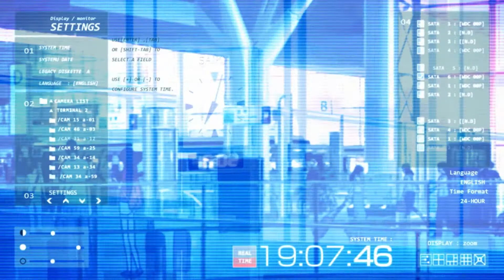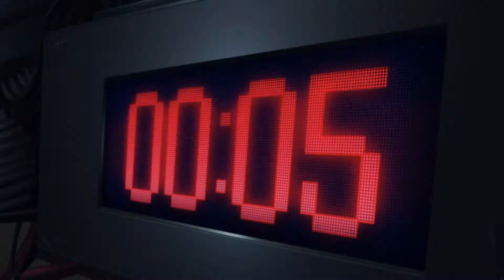[UnitedAmv] Terror In Resonance AMV - Alone Together (Fall Out Boy)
So...its been quite a while since I last uploaded, but here's our latest amv. Hope you enjoy it!

Song: Alone Together by Fall Out Boy

PS: Terror in Resonance is also known as Zankyou no Terror